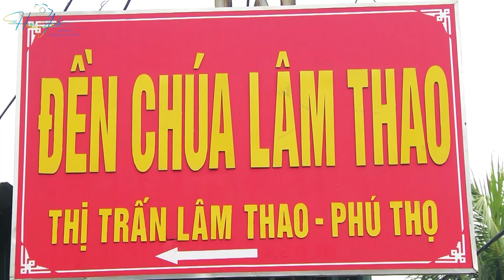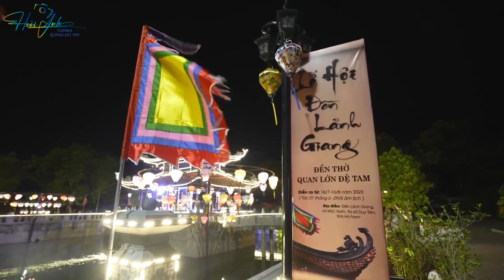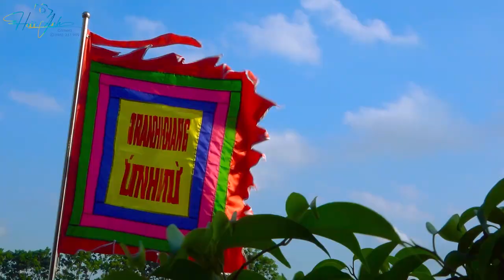Mộc Ân Thanh Đồng Mah Thị Ngọc Diễm Loan Giá Tại Đền Ngọc - Đông Dư Gia Lâm Hà Nội Phần 1